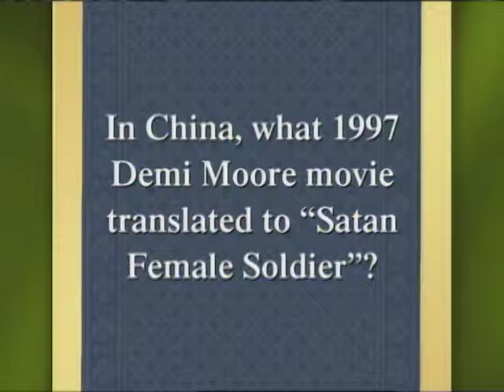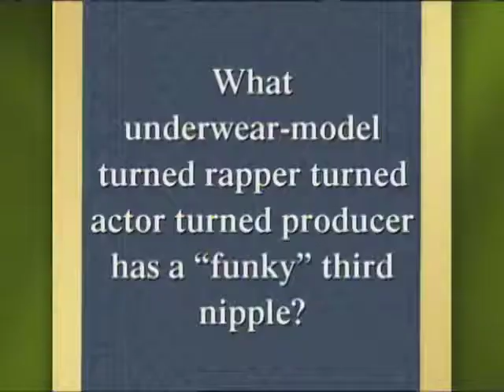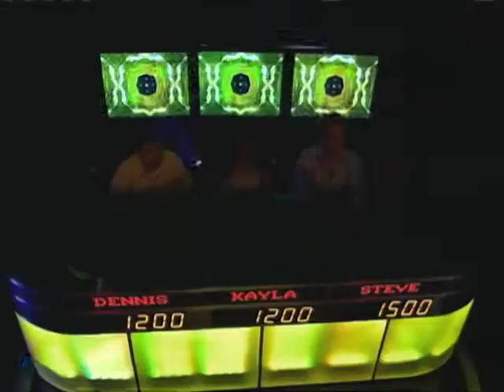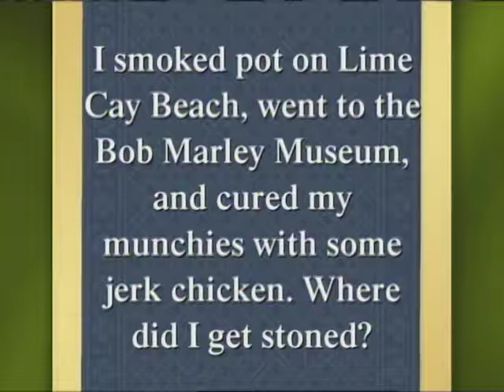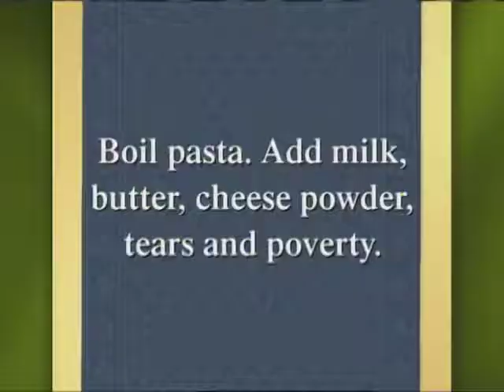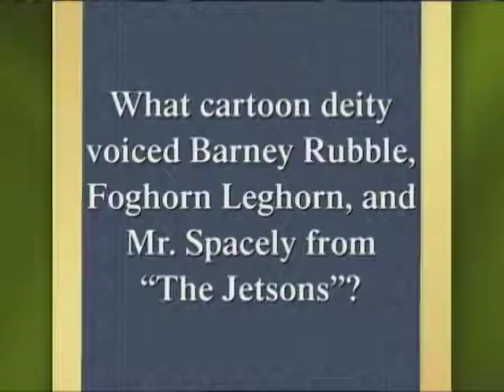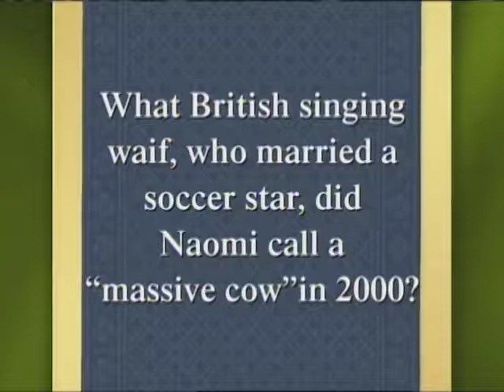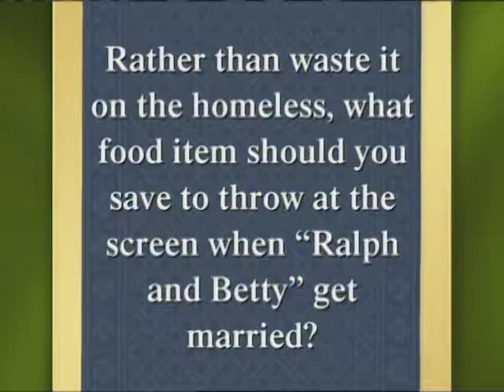You Bet Your A$$ Episode 1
You Bet Your Ass is a first of its kind game show that blends the intensity of casino blackjack with hilarious pop-culture trivia in wickedly funny question and answer rounds. The game features three rounds of wagering points on a giant interactive game board where true ‘casino’ gamesmanship and awesome trivia knowledge will determine the winner. ‘The Wild Card’ and ‘The Dirty Dozen’ speed round provide further opportunities for contestants to add to their totals, or better yet, steal points from another player.
Hosted by top stand-up comic Stewart Francis; he interacts with the contestants in ways never before seen in a game show. The stunningly beautiful Sitara Hewitt co hosts; playing Stewart’s comic foil.

Founded in 1996 by Michael Geddes. Lone Eagle develops and produces high-concept television and formats, such as the award winning, multi-season series You Gotta Eat Here! on Food Network Canada and the comedy panel show Too Much Information for Super Channel. Lone Eagle Entertainment’s Popstars was the #1 rated Canadian series for three consecutive seasons. Lone Eagle Entertainment has also brought TV audiences such favorites as: Meme gURL, Wipeout Canada, Inside the Box, You Bet Your Ass, The Office Temps, Hooked Up, Game On, The Call, Supermodels, Tribes of the 21st Century and Carlawood. Lone Eagle Entertainment series are distributed around the world.